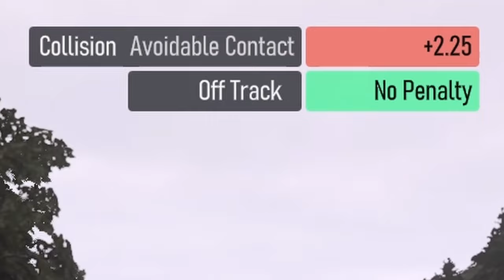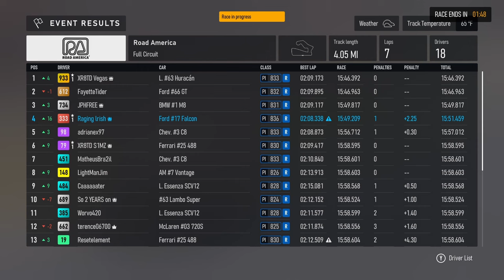Forza Motorsport: We COULDN'T Even Make it to the START LINE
Why must we always start off races this way... A hectic start and a couple of funny clips in the Ford Falcon V8 Super Car.

Forza Motorsport Gameplay on PC / Xbox Series X|S in 2024.

0:00 Intro
0:05 Road America
9:12 Laguna Seca
10:19 Watkins Glen
11:17 Outro